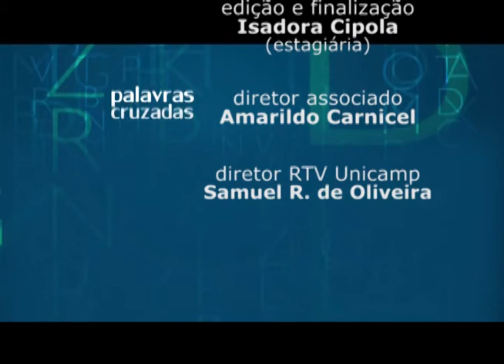Palavras Cruzadas - O futuro da Universidade